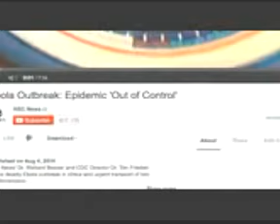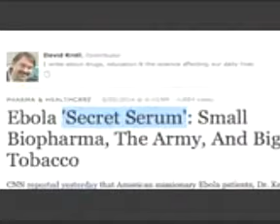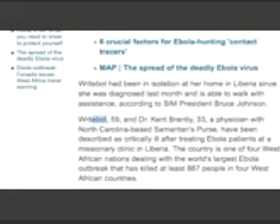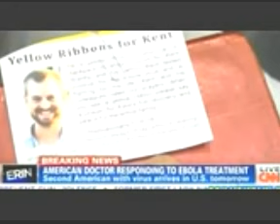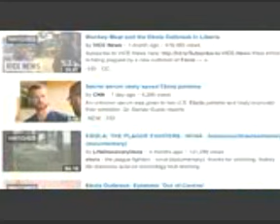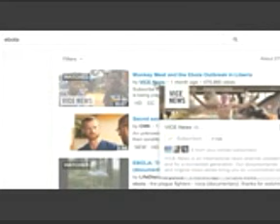EBOLA MIND CONTROL CNN ACTORS plus PROPAGANDA on Secret Serum YouTube